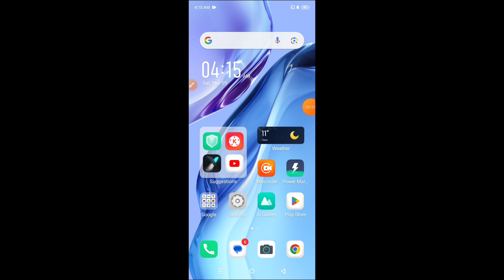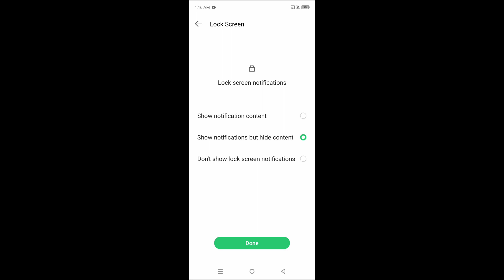How to set screen lock on Infinix Zero 30 5G || Infinix Zero 30 5G me screen lock kaise set kare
Hello dosto, aaj maine is video me bataya hai ki Infinix Zero 30 5G me screen lock kaise set karte hain, dosto Infinix Zero 30 5G me pin aur password lock lagana bahut aasan hai. Agar aap bhi janna chahate hain ki Infinix Zero 30 5G me screen lock kaise lagate hain to is video ko pura dekhiyega, thanks friends.

Hello friends, in this video, I've explained how to set a screen lock on Infinix Zero 30 5G. Setting a PIN or password lock on Infinix Zero 30 5G is very easy. If you want to know how to set a screen lock on Infinix Zero 30 5G, be sure to watch this entire video. Thanks, friends.

Infinix Zero 30 5G me screen lock kaise set kare
How to set pin lock in Infinix Zero 30 5G
How to set screen lock on Infinix Zero 30 5G
Infinix Zero 30 5G me password lock kaise lagaye
Infinix Zero 30 5G me pin lock kaise lagaye
Infinix Zero 30 5G me screen lock kaise lagaye
Infinix Zero 30 5G screen lock
Infinix Zero 30 5G pin lock
Infinix Zero 30 5G
Screen lock